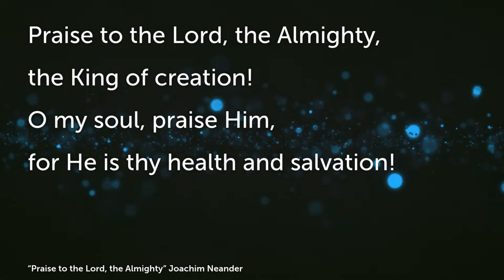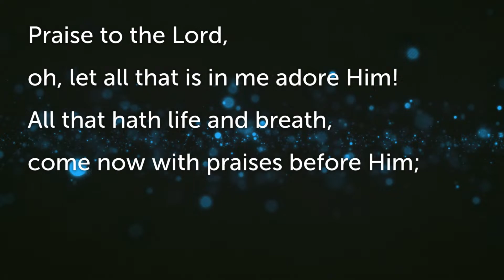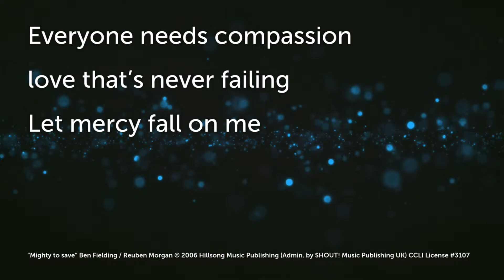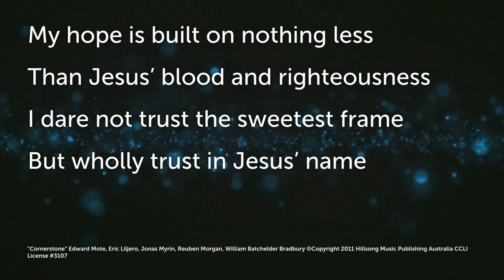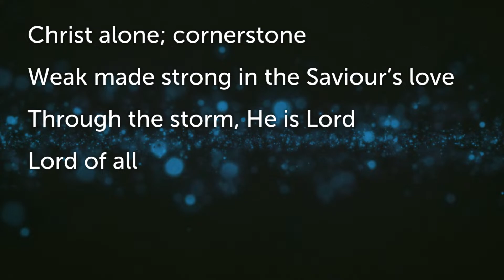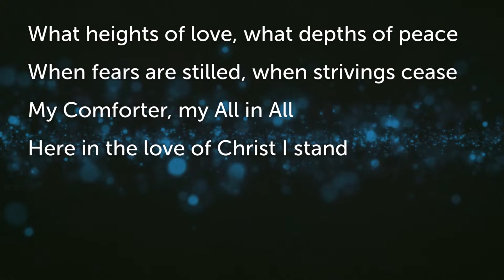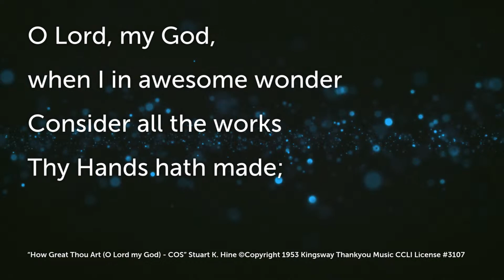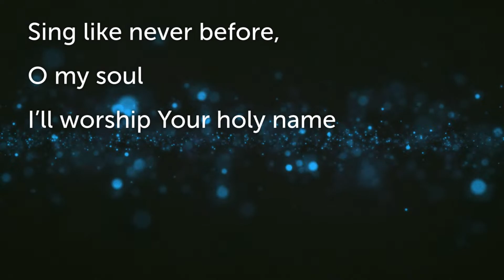Licensing of the The Revd Andrew Greaves-Brown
Licensing by the Bishop of Bradwell The Rt Revd Dr. John Perumbalath
and the Installation by the Archdeacon of Chelmsford, The Venerable Elizabeth Snowden
of The Revd Andrew Greaves-Brown as Priest-in-Charge of Church of Our Saviour, Chelmer Village
And as Team Vicar  in the benefice of the Great Baddow Team Ministry